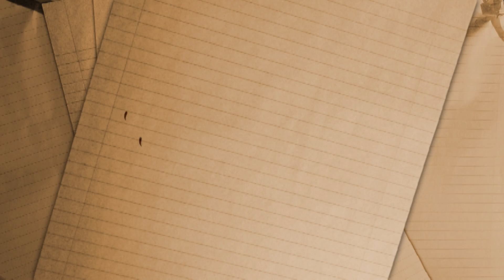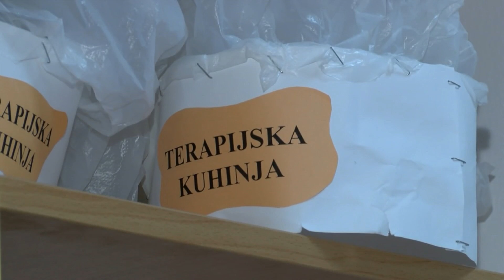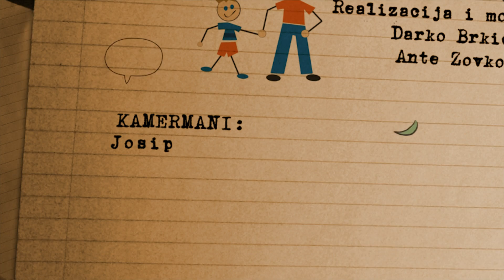NAŠA TV | MISLI O ODGOJU - SENZORNA SOBA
Misli o odgoju, 2. travnja 2019.

Gošće:

Kristina Marijanović, mag. predškolskog odgoja, senzorni terapeut.
Andrijana Vasilj, dipl. fizioterapeut po Bobath konceptu, senzorni terapeut.

Urednica i voditeljica: Marijana Škutor